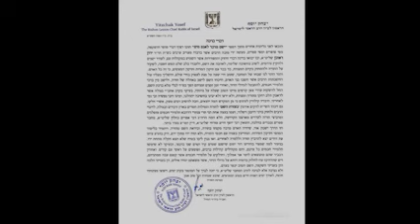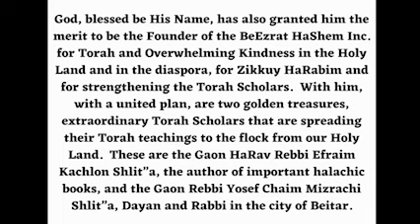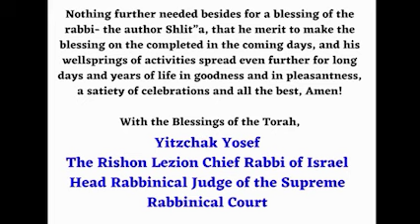PELUCAS (Sheitels) vs. KISSUI ROSH - Un Shiur Doblado al Castellano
Cubrir el cabello completamente con un kisui rosh es la forma más modesta y preferida de cumplir esta mitzvá según la mayoría de los poskim (líderes rabínicos).

Las pelucas sólo fueron permitidas por unos pocos poskim, y bajo ciertas condiciones estrictas que las pelucas modernas NO cumplen. Las pelucas que fueron permitidas por algunos poskim tenían que lucir claramente como pelucas y no parecer cabello natural. Las pelucas actuales están diseñadas para parecer completamente como cabello real, lo cual va en contra del propósito original de permitirlas, pues las hace muy inmodestas al ser aún más bonitas que el cabello natural.

El Gadol HaDor Rav Jaim Kanievsky ZT"L dijo que ninguna peluca que luzca como cabello real está permitida. El gran problema halájico con el uso de pelucas hechas de cabello natural, es que en el 99.99% de los casos provienen de la idolatría en la India. Usar estas pelucas constituye beneficiarse de la idolatría, lo cual está absolutamente prohibido. Por esta razón, los Gedolei HaDor tanto de las comunidades Ashkenazí como Sefardí han prohibido recientemente el uso de pelucas de cabello natural.

↗️ Comparta
👍 Click en Like
💬 Comente
💎 Sea Santo

↗️ Comparta para ayudar a más personas a hacer Teshuva.

Sin lugar a dudas, su emocionante historia de Teshuvá, atrapará el corazón de cada televidente. Los Shiurim del Rabino Reuven están en inglés y hebreo. Sus Conferencias se centran en difundir la Verdad y la Divinidad de la Torá a través de MUSSAR (Ética y Comportamiento Judío), pruebas científicas y muchos otros mecanismos para acercarse a cada oyente. El Rabino Reuven es el principal educador sobre el tema del desperdicio de semen en inglés con más de 30 horas de contenido publicado en línea, así como también es orgulloso miembro de Igud HaRabbonim (La Alianza Rabínica de América), -Organización Rabínica nacional fundada en 1942-. Hoy, nuestros más de 900 miembros son líderes de congregaciones, maestros religiosos, jefes de organizaciones judías y líderes comunales unidos en su compromiso con el Judaísmo Ortodoxo tradicional. Para obtener más información, visite •